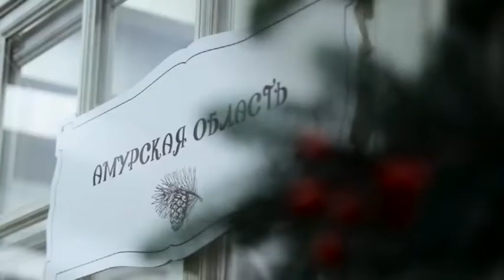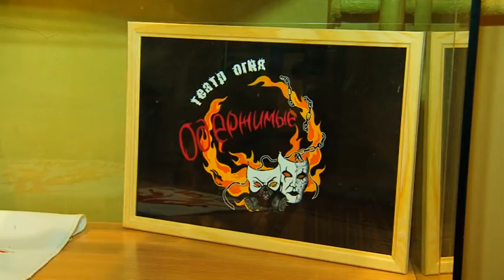Выпуск программы "Город" от 6.05.18